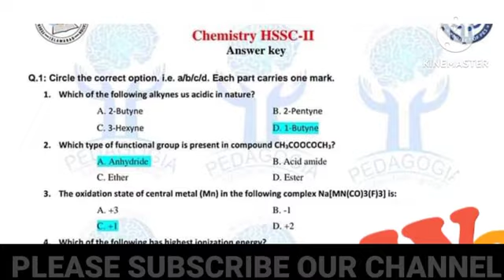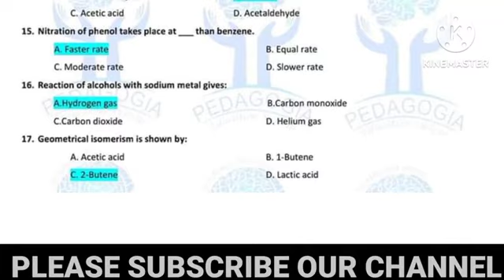Fbise 12 Class Chemistry MCQs Solution 2023 | 12 Class Chemistry MCQs 1st Annual 2023